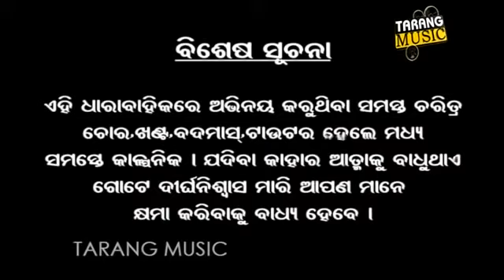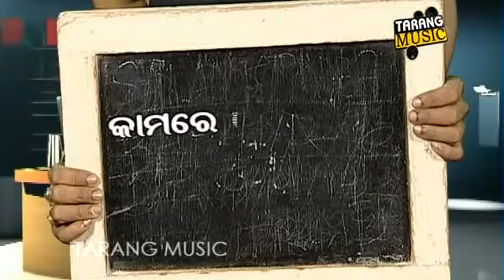pragyan and Sankara Comedy......, pragyan bhai is the most popular comedian in world...